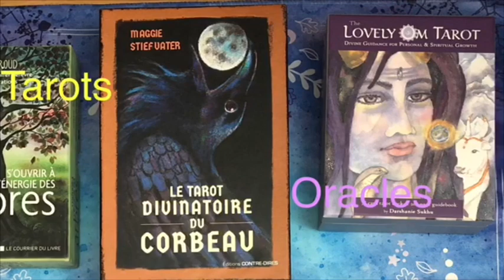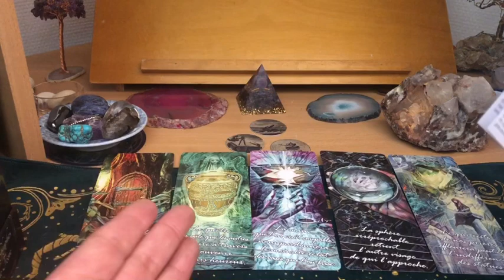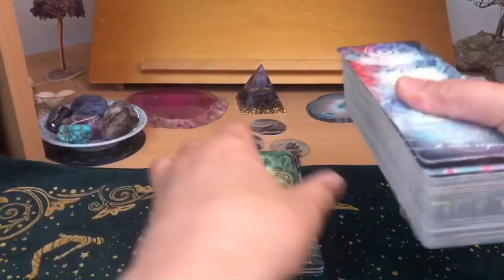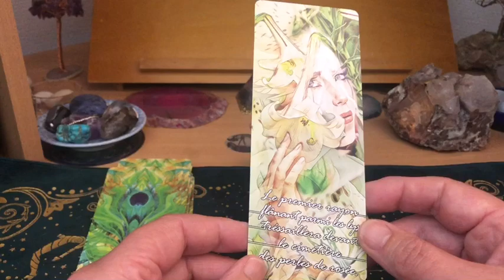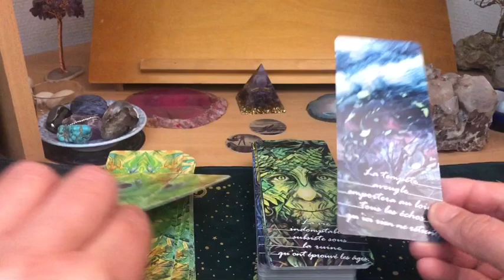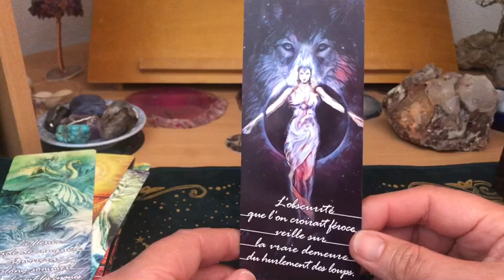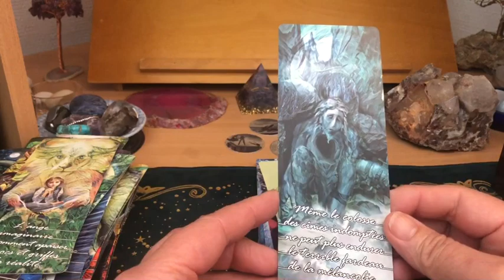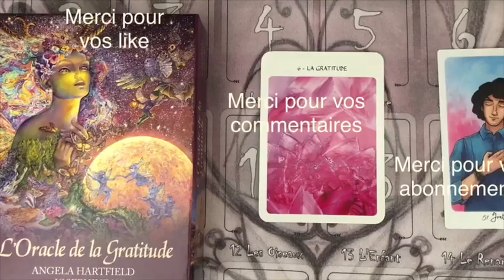Présentation de l’oracle les Glyphes de Feore de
Dans cette vidéo, je vous présente le tout nouvel oracle de @Mizan2  Les Glyphes de Feore, un jeu de 100 cartes magnifiquement illustrées. Très original, ce jeu s’utilise comme un oracle habituel ou en Sybillin avec un tirage en 5 cartes, tout étant expliqué dans le petit livret d’accompagnement.